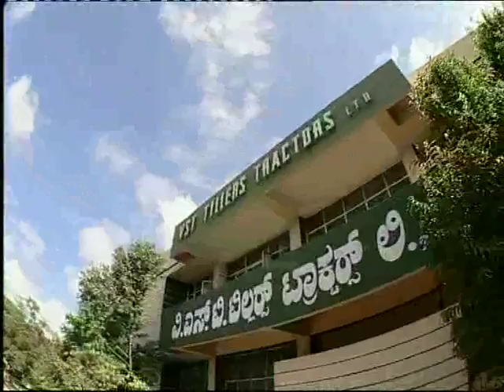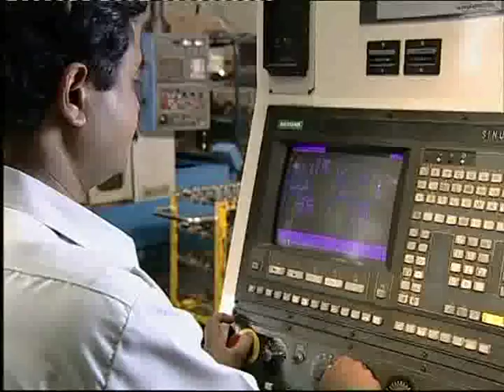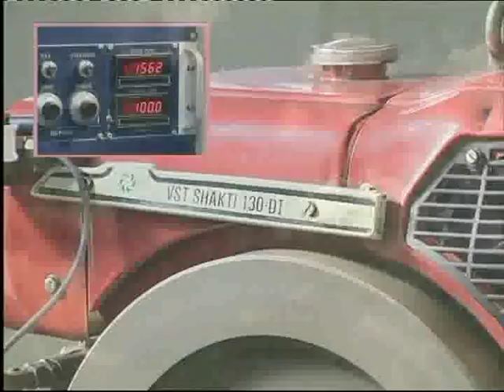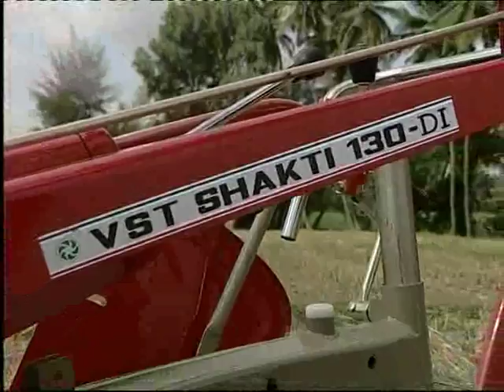VST Company Profile and Product Demo - Hindi Version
VST Company Profile and Product Demo in Hindi